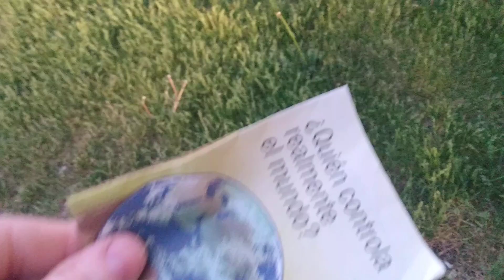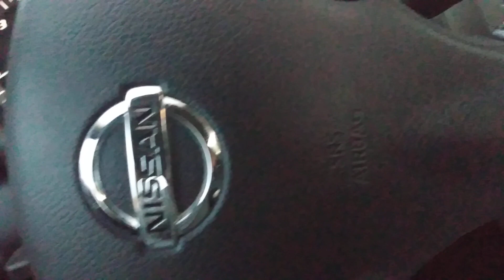just getting rid of some weeds